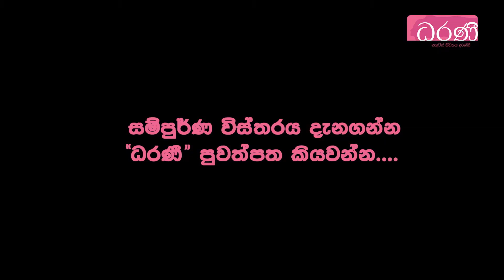කාන්තාවක් අවුරුදු 20 ට වැඩි නම් ස්වයං පියයුරු පරීක්‍ෂාවක් කළ යුතුමයි